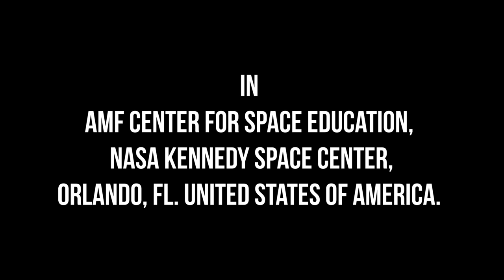International Space Science Conference - Invitation - Go4Guru & AMF NASA KSC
The President & Executive Director Mr.Thad Altman of AMF Center for Space Education NASA invites you to the International Space Science Conference going to be held on 27th and 29th of November 2018. Go4Guru is proud to collaborate with AMF of NASA inorder to organize the event in Kennedy Space Center in Orlando, FL in United States of America.